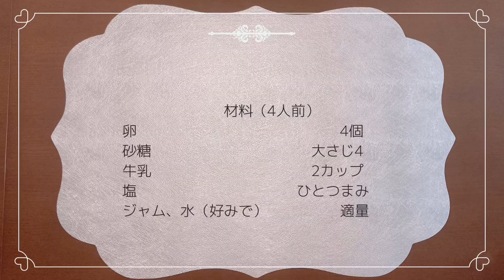【節約レシピ】1人分41円でできる志麻さんのイルフロタント♪How to make Shima-san's Il Flotant for 41 yen per person♪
沸騰ワードでおなじみの伝説の家政婦志麻さんの100円おかずレシピの中から1人分41円で作れるイルフロタントのご紹介です。
簡単で見栄えのいい節約レシピです！

This is an introduction to Il Flotant that can be made for 41 yen per person.
It's an easy and great-looking money-saving recipe!